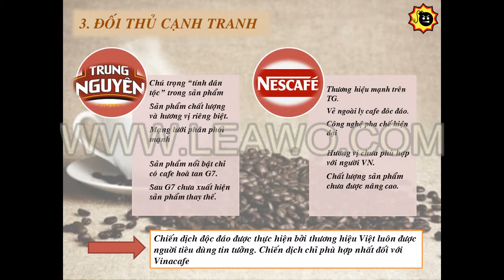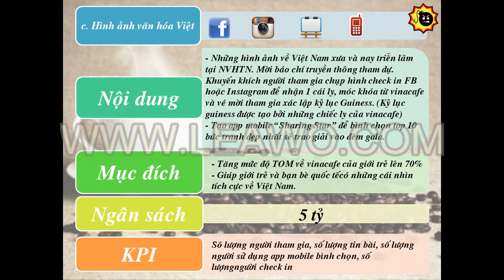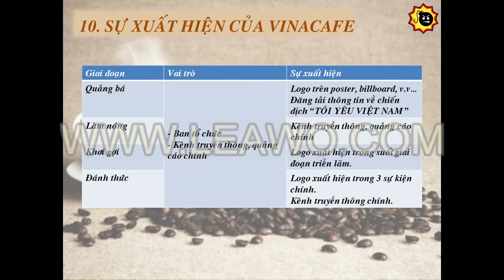Young Marketers 3 Warm Up Marathon -- Brain explode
Tên nhóm: Brain explode
Thông tin của 02 thành viên nhóm:
Thành viên 1:
- Họ tên: Phan Nguyễn Ngọc Trâm
- Trường/ Khoa: Đại Học Kinh Tế Tài Chính - Khoa: Tài Chính - Ngân Hàng
Thành viên 2:
- Họ tên: Phan Hoài Thương
- Trường/ Khoa: Đại Học Tài Chính Marketing - Khoa: Quản Trị Kinh Doanh